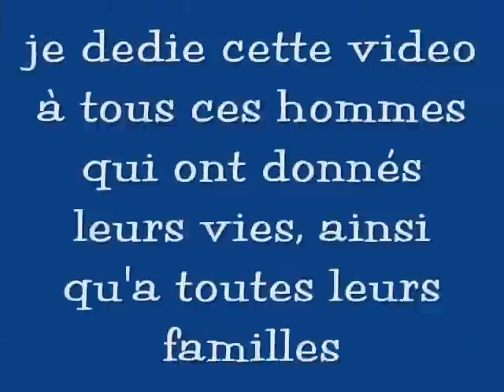HOMMAGE AUX 10 SOLDATS TOMBES DANS LA VALLEE D'UZBEEN LE 18.08.2008.wmv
HOMMAGE AUX 10 SOLDATS TOMBES DANS LA VALLEE D'UZBEEN LE 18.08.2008